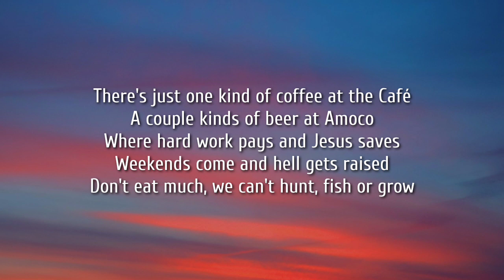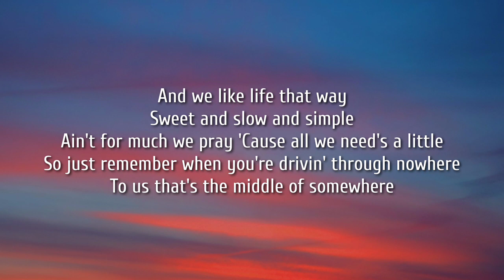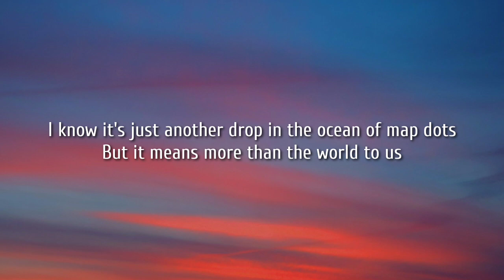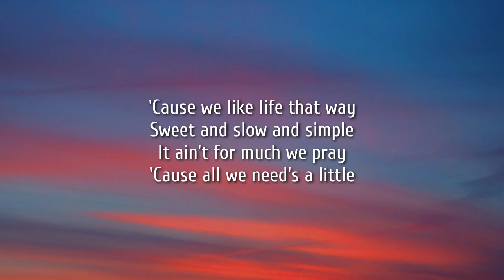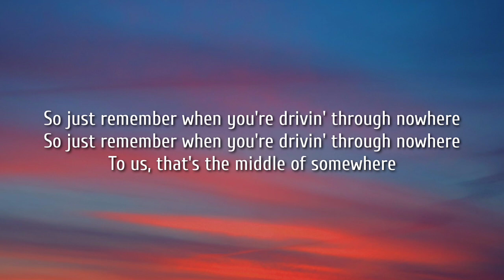Luke Combs - Middle of Somewhere (Acoustic) [Lyrics]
Lyrics:

There's just one kind of coffee at the Café
A couple kinds of beer at Amoco
Where hard work pays and Jesus saves
Weekends come and hell gets raised
Don't eat much, we can't hunt, fish, or grow

And we like life that way
Sweet and slow and simple
Ain't for much we pray
'Cause all we need's a little
So just remember when you're drivin' through nowhere
To us, that's the middle of somewhere

May look like some empty off the interstate
Place between where you've been and where you go
Folks 'round here, we call it home
From the cradle to the stone
We don't mind, it's all we've ever known

It ain't for much we pray

I know it's just another drop in the ocean of map dots
But it means more than the world to us

'Cause we like life that way

Out in the middle of somewhere